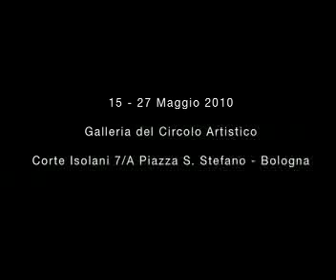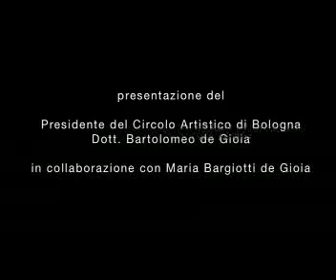Video di inaugurazione mostra Giovambattista Circosta - Bologna 15/5/10 - part 1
Part 1 - Video di inaugurazione della mostra di pittura e scultura di Giovambattista Circosta "Metafore Alchemiche". Dal 15 al 27 Maggio in esposizione presso la Galleria del Circolo Artistico di Bologna - Corte Isolani 7/a, Bologna.